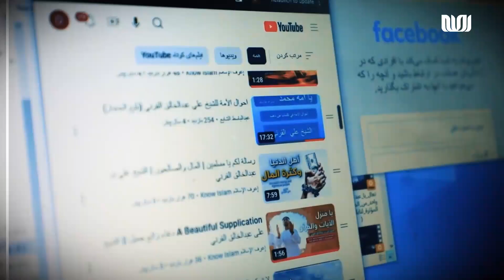چگونه تصمیم‌گیری‌های درست انجام دهیم؟ راهنمایی برای انتخاب‌های بهتر در زندگی | عصرما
تصمیم‌گیری یکی از مهم‌ترین مهارت‌هایی است که هر فرد باید در زندگی خود تقویت کند. در این ویدیو، با شما درباره فرآیند تصمیم‌گیری و چگونگی انجام آن به بهترین شکل ممکن صحبت خواهیم کرد. آیا تاکنون در تصمیم‌گیری‌های خود دچار تردید شده‌اید؟ آیا می‌خواهید یاد بگیرید که چگونه با اطمینان و آرامش تصمیم‌گیری کنید؟

در این ویدیو، به شما نکات و تکنیک‌هایی را ارائه می‌دهیم که به شما کمک می‌کند تا تصمیم‌های بهتری بگیرید و از نتایج آنها راضی باشید. یاد بگیرید چگونه عوامل مختلف را ارزیابی کنید، چگونه از تردیدهای خود عبور کنید، و چگونه انتخاب‌هایی را انجام دهید که زندگی شما را به سمت موفقیت هدایت کند.

اگر به دنبال بهبود مهارت‌های تصمیم‌گیری خود هستید، این ویدیو را از دست ندهید!